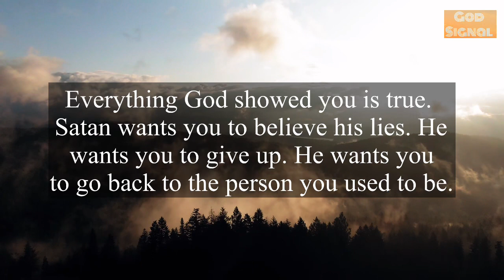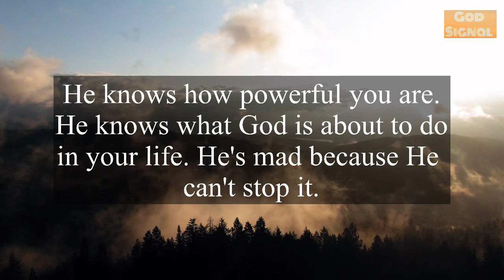✨God’s Sign For You “This Person Is Lying To You…”